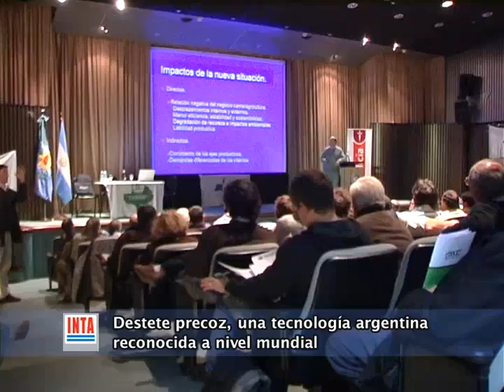Destete precoz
El destete precoz es una tecnología argentina reconocida mundialmente, que se aplica en diferentes regiones con diversos objetivos. El Ing. Ariel Monje, integrantes del equipo creador de esta técnica, comenta cómo se dieron los primeros pasos en INTA Concepción del Uruguay, hace más de 40 años.